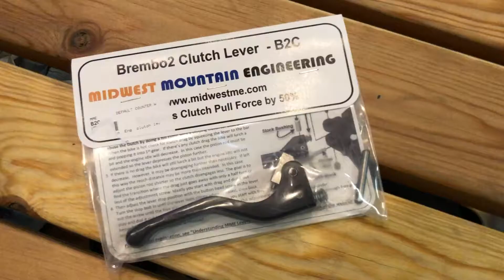Daha Kısa ve Daha Yumuşak Debriyaj Maneti (MME B2C Clutch Levers)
KTM Dirt Bike için tasarlanmış, ancak birçok Husaqberg, GasGas, Husqvarna, Beta ve Sherco ve TM arazi motosikletlerindeki uygulamalarla uyum sağlamaktadır.  Bu kolun birincil avantajı çalıştırma kuvvetinde % 50 azalma olmasıdır. Bu, özellikle yüksek yoğunluklu yarış koşullarında daha az yorgunluk daha fazla dayanıklılık anlamına gelir.

Kısa kol uzunluğu, bir veya iki parmakla kullanmaya izin vererek, diğer parmaklarınızla tutuşunuzu bırakmadan debriyaj manetini gidona doğru sıkıştırmanızı sağlar. Kullandığınız montaj konumuna bağlı olarak, gerektiğinde üç parmakla tutmaya bile gidebilirsiniz.  Kolun genişliği, temas basıncını parmaklarınız üzerinde daha geniş bir yüzey alanına dağıtır ve yük konsantrasyonlarını azaltır. Panik anında gidonu sıkıca kavrama durumunda parmaklarınızı kıstırma tehlikesi olmadan gidonu sıkı bir şekilde tutabilirsiniz.

Ürünü ve montajını yapmak için gereken aletleri aşağıdaki linklerden inceleyebilirsiniz.